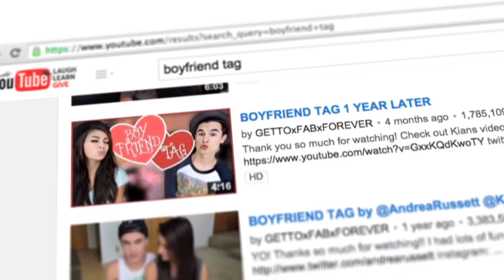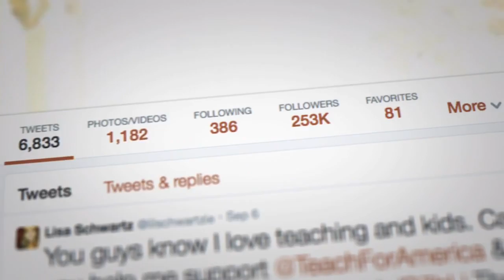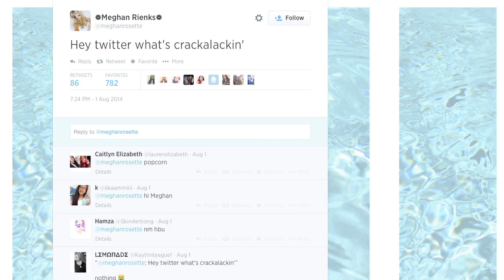The HotList: YouTube's Hottest Stars!!! Part 2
Seventeen profiles YouTube's hottest stars part 2 recipe for success! Get a look into your fave stars and what makes them successful on YouTube! Tyler Oakley, Superwoman, Lisbug, ThatsHeart, Chelsea Crockett, Zoella, Marcus Butler, The Janoskians, Boyce Ave., and Meghan Rienks talk all things YOUTUBE!

♥ Be a part of Seventeen - JOIN the SEVENTEEN NETWORK! ♥

♥ SEVENTEEN SHOWS ♥